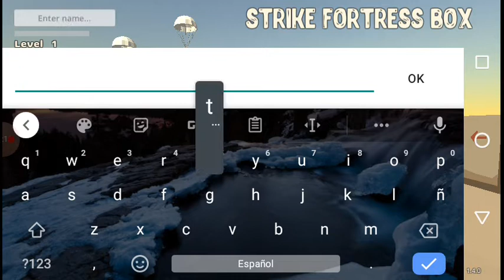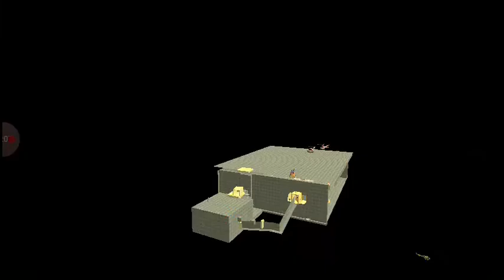Primer video de strike botress box(:v) xde